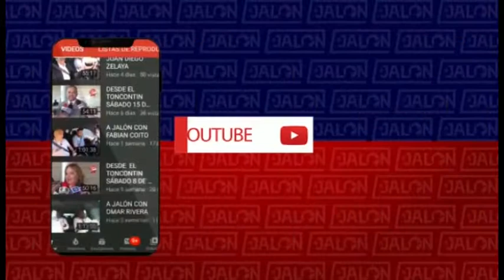A JALÓN CON WILFREDO OSEGUERA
PROGRAMA 109
ENTREVISTE AL BUEN AMIGO Y COLEGA, WILFREDO OSEGUERA.
DIRECTOR DEL PROGRAMA 50 MINUTOS, CATEDRÁTICO DE LA UNIVERSIDAD METROPOLITANA DE HONDURAS.
CONOZCA SU HISTORIA.
(A PETICIÓN DE TODOS YA NO IRÁN LOS ANUNCIOS)